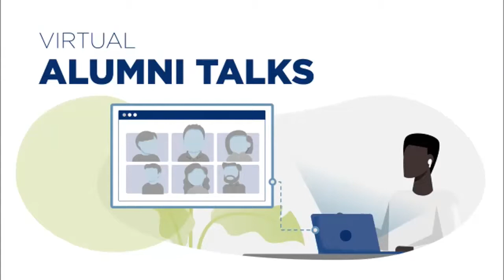Alumni Talks: Politics, Policy, and Public Service